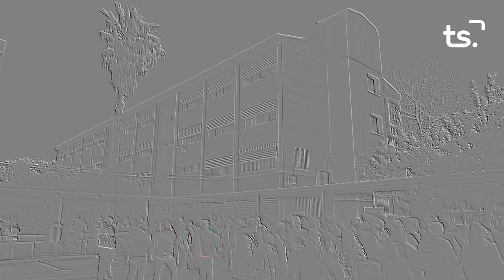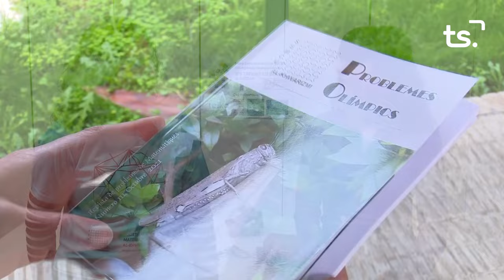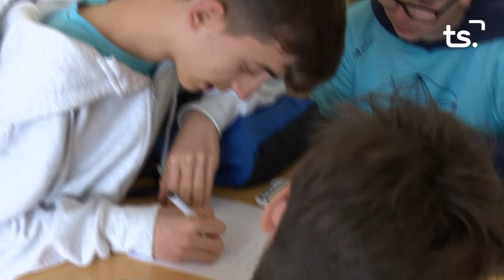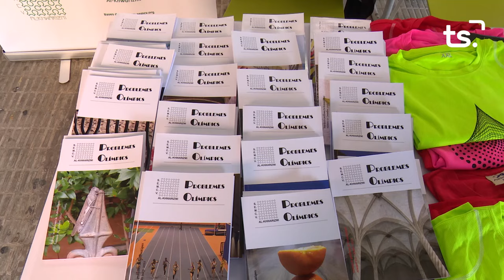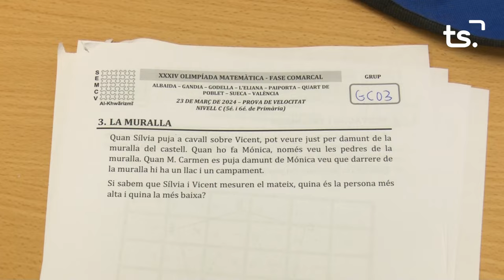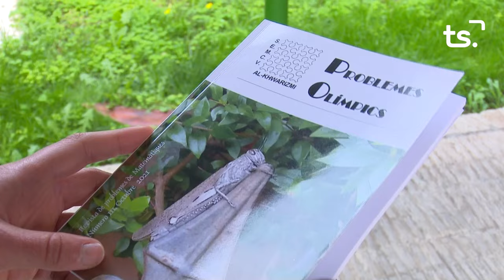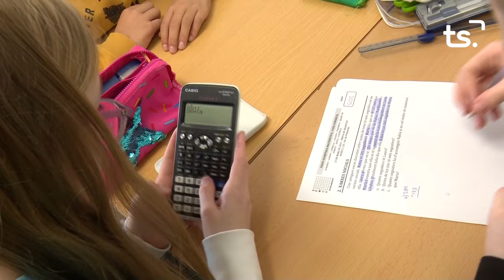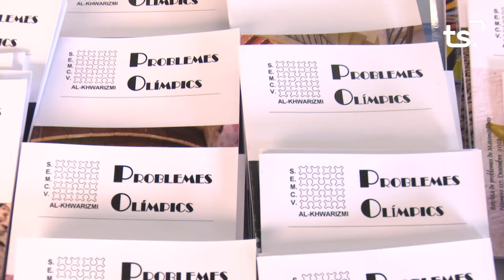FASE COMARCAL XXXIV OLIMPIADA MATEMATICA IES TIRANT LO BLANC, GANDIA